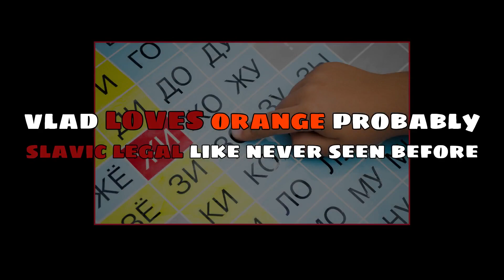Vlad's Trump Show: ORANGE Friday 01/19/24